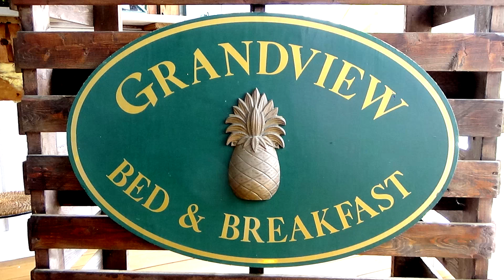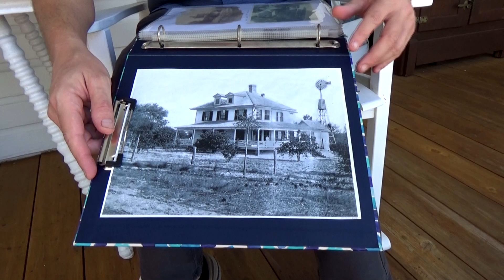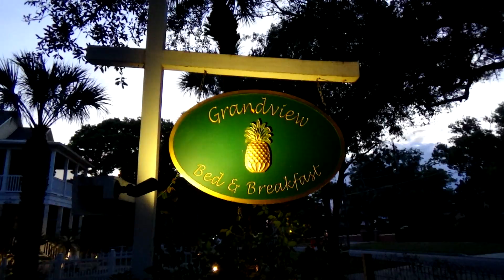Grandview Bed & Breakfast, Mt Dora, Florida